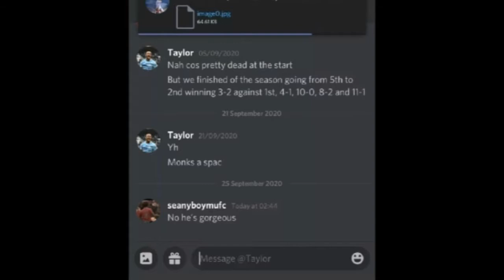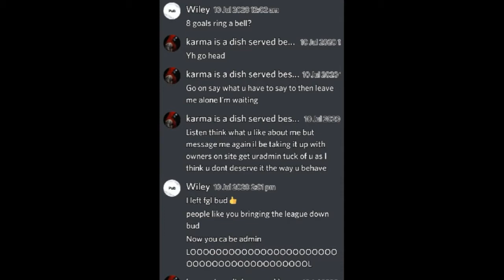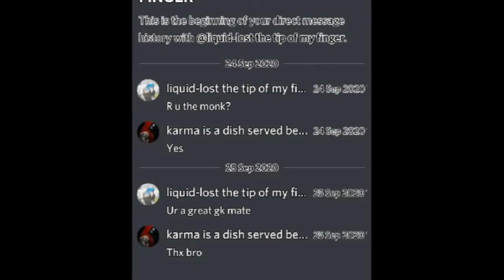Admins and owners of fgl only